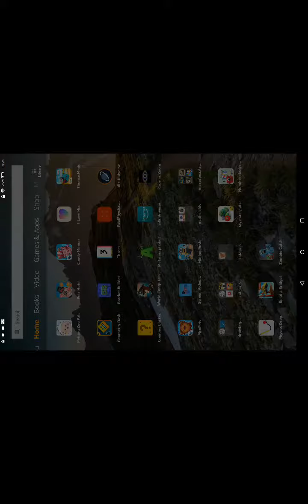Alex plays Zombie Catcher part 1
Watch me catch some Zombies in a game I haven't played before